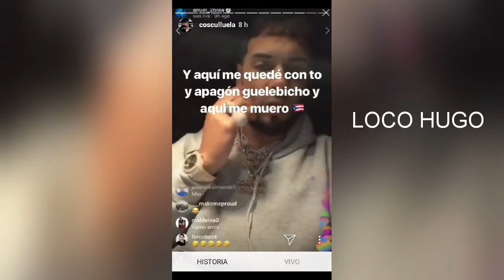COSCULLUELA LE RESPONDE A ANUEL AA.